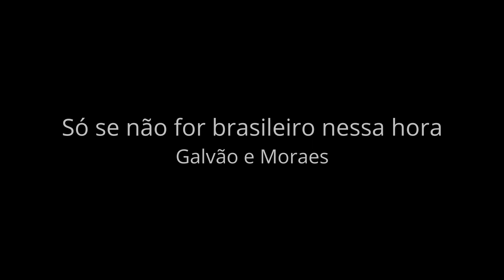Só se não for brasileiro nessa hora (Luiz Galvão e Moraes Moreira)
'Só se não for brasileiro nessa hora' é música integrante do álbum "Novos Baianos F.C." (1973) e nem poderia ser diferente, não é mesmo? (Para os menos familiarizados com o esporte ou pros estrangeiros que de vez em quando aparecem por aqui muito interessados em música brasileira, explicamos: F.C. é abreviação de Futebol Clube).

É meio senso comum (por propaganda ou por interpretação cultural) que o futebol seja uma espécie de paixão nacional entre os brasileiros. Para alguns dos Novos Baianos, sabemos que era mesmo uma paixão e, por isso, acreditamos que Luiz Galvão e Moraes Moreira fizeram uma espécie de canção autobiográfica. As referências de infância dos baianos de Juazeiro e de Ituaçu, respectivamente, se expandiriam, entretanto, para muito além da própria experiência e encontrariam as memórias de muitas outras infâncias.

'Só se não for brasileiro nessa hora' foi um imenso desafio para nós! Seu ritmo (no canto ou no violão) é todo quebrado, ora corrido, ora interrompido... Ora-ora... qual uma sucessão de dribles! E foi apenas quando percebemos isso (que a música emula ritmicamente uma pelada na rua) e quando deixamos de querer compreendê-la "musicalmente" (semicolcheias? pontuadas? quiálteras??) e, finalmente, deixamos que o menino emergido dela se apresentasse diante de nossos corações dando dribles na rua, levantando a mão pra fazer parar um carro ou correndo da fúria da vizinha após quebrar uma vidraça, foi apenas aí que conseguimos compreender verdadeiramente os caminhos incríveis e geniais dessa música e, só então, conseguimos vencer todas as nossas dificuldades em executá-la!

Bem, devemos ser francos: não chegamos a tanto, todas as dificuldades, não... É que a gente é meio perna-de-pau, sabe? ;)